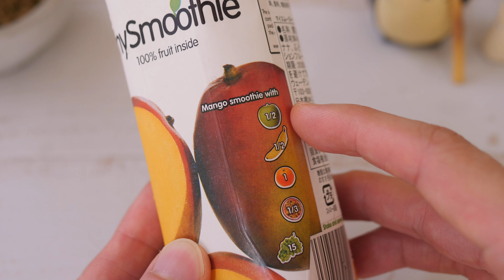【簡単】美味しいサラダチキンの作り方（Japanese Salad Chicken）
ジューシーで美味しいサラダチキン🐓
ダイエットやトレーニングにも最適です。

◎材料
●砂糖：小さじ2/3
●コンソメ：小さじ2/3
・片栗粉：大さじ１

◎作り方
１・鶏胸肉の皮を取り、両面全体にフォークで穴を開け、厚さが均等になるように３枚に切る
２・器に●の調味料を合わせて、鶏肉にしっかり馴染ませる
３・片栗粉をまぶし、よく馴染んだら胡椒をまぶし、ジッパー付きのビニール袋に入れる
４・鍋にお湯を沸かし、沸騰したら火を止めて鶏肉を袋ごと入れ、蓋をして13分放置する
５・鍋から袋を取り出し、氷水に10分ほど付けて冷やす

◎ポイント
・温度管理にデリケートな調理で、茹で時間が短いと生に、長いとパサパサになってしまいます。
　なるべく鶏肉は常温の状態で、鍋は大きめのものを使ってください。
・うちでは一気に３倍（900g）の量を作って作り置きしますが、その際は１５分茹でています。
・もし冷蔵庫から出したばかりの鶏肉を使う場合は、プラス１〜２分茹でた方がいいと思います。
・もし生っぽい場合は電子レンジで加熱します。
・鶏肉を袋に入れる際は、なるべく空気を抜いて封をしてください。
・胡椒は入れなくても美味しく作れます。
・コンソメの代わりに鶏がらスープの素を使っても美味しく出来ます。

Japanese salad chicken is really delicious🐓
It's good for the diet and training.

◎Ingredients
・Chicken breast: 300g
● Sugar: 2/3 tsp
● Salt: 1/2 tsp
● Consomme（chicken stock）: 2/3 tsp
● Vinegar: 2 tsp
・Potato starch: 1 tbsp
・Pepper: a little

◎ Directions
1. Remove the chicken skin,  and poke the chicken breast with a fork and cut into 3 pieces so that the same thickness.
2. Mix the ●seasoning in the bowl and add the chicken and rub it well.
3. Sprinkle potato starch, and add some pepper, and put it in a plastic bag with a zipper.
4. Boil the water and when the water boils turn off the heat, put the chicken into a pot, put the lid on and leave for about 13 minutes.
5. Take it out from the pot when it's time, and let the chicken cool enough in ice water for about 10 minutes.

◎ TIP
・Make the chicken to room temperature. Boil it for 1~2minutes longer if the chicken is cold yet.
・If it is raw, heat it in the microwave.
・Boil it 15~16minutes if you make it 2~3 times (900g) amount.
・When you put chicken in a bag, remove the air as much as possible and seal it.
・It's also delicious without pepper.